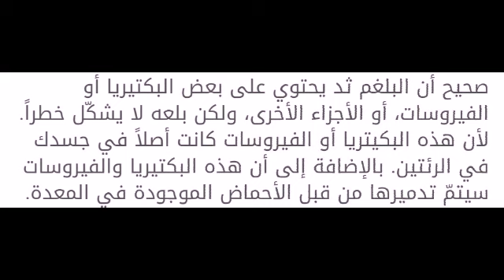ما هي أضرار ابتلاع البلغم بكثرة؟ وهل يمكن أن يسبب نزلة معوية؟